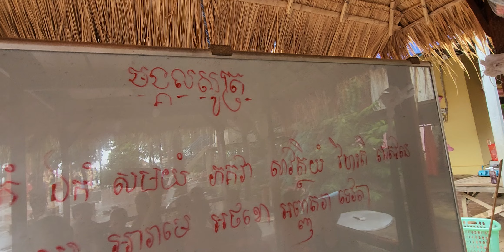បួសរៀន Khmer Buddhist child and education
សកម្មភាពព្រះសង្ឃសាមណេរ និងក្មេងៗកូនសិស្សលោកសិក្សារៀនសូត្រព្រះធម៌។
This video shows the action of Khmer Buddhist child and education.